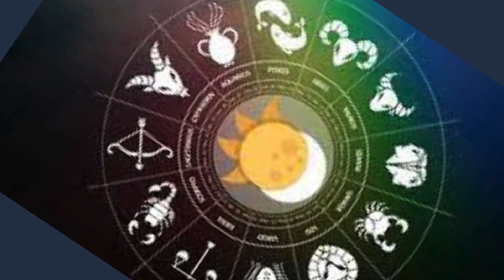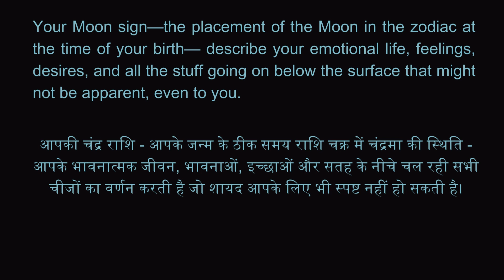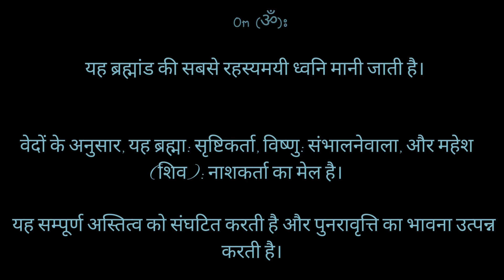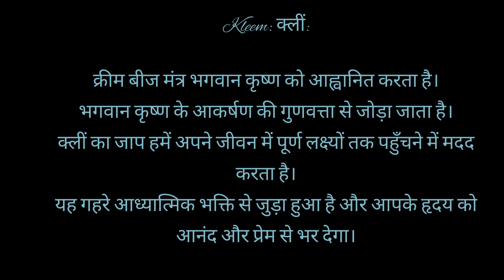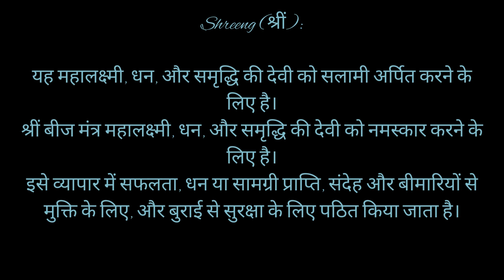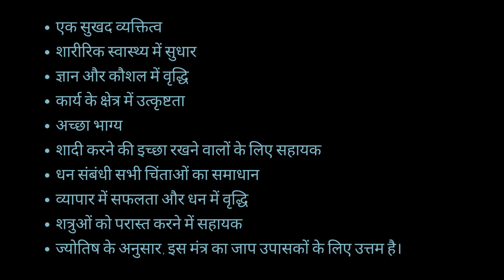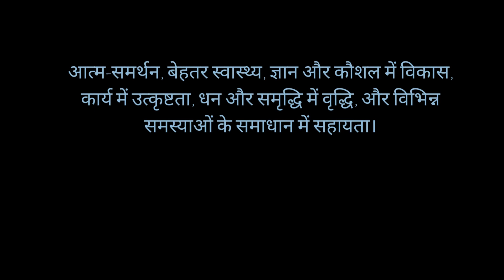Vedic Mantra for CANCER zodiac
आप  कर्क राशि के हैं तो यह 4 शब्द का मंत्र  आपके जीवन को बदल सकता है!
this is a mantraforsuccess that any cancerian , that mean people born under zodiac sign cancer . you can call it as rashimantra . it is one powerfulmantra in indian astrology for all

ॐ ऎं क्लीं श्रीं।
कर्क (Cancer) राशि बीज मंत्र में चार बीज शब्द हैं: ॐ, ऐं, क्लीं, और श्रीं। इन शब्दों का मतलब निम्नलिखित है:
ॐ: ॐ ब्रह्मांड की सबसे रहस्यमयी ध्वनि माना जाता है। प्राचीन भारतीय शास्त्र, वेद, इसे ब्रह्मांड की ध्वनि के रूप में मानते हैं। ओम की ध्वनि में तीन मौलिक ध्वनियाँ होती हैं: अ, उ, एम। हिन्दू और बौद्ध धर्म में ॐ को पवित्र ध्वनि माना जाता है। हिन्दू धर्म में, इसे त्रिमूर्ति का प्रतीक माना जाता है: ब्रह्मा - सृष्टिकर्ता, विष्णु - पालक, और महेश (शिव) - संहारक। ॐ की ध्वनि को इस सृष्टि के सभी पहलुओं को आवृत्त करने का भी माना जाता है: जो था, जो है, और जो होगा। यह पूर्णता की भावना उत्पन्न करती है। ॐ तीनों वेदों का प्रतीक भी है: ऋग्वेद, सामवेद, यजुर्वेद।
ऐं/एम/ऐंग: ऐं बीज मंत्र देवी सरस्वती का स्वरूप है, ज्ञान, बुद्धि और कला की देवी। यहां तक कि इस मंत्र का जाप करने वाले व्यक्तियों को इच्छित क्षेत्र में उत्कृष्टता प्राप्त करने के लिए किया जाता है। यह बीज मंत्र दो ध्वनियों से बना है: ऐएई, एम। आई ध्वनि स्वयं ए और ई का संयोजन है। 'एम' ध्वनि को नकारात्मकता और दुःख को दूर करने की शक्ति देने के रूप में माना जाता है।
क्लीं: क्रीम बीज मंत्र भगवान कृष्ण को आह्वानित करता है। कृष्ण आनंद का प्रसारक है और इसलिए क्लीं ध्वनि को भगवान कृष्ण के आकर्षण की गुणवत्ता से जोड़ा जाता है। क्रीम शक्ति को प्रतिष्ठानित करता है, जबकि क्लीं उसी पहलु की कोमल ओर है। क्लीं तीन ध्वनियों से बना है। क्लीं का जाप हमें अपने जीवन में पूर्ण लक्ष्यों तक पहुँचने में मदद करता है। यह गहरे आध्यात्मिक भक्ति से जुड़ा हुआ है और आपके हृदय को आनंद और प्रेम से भर देगा।
श्रीं/श्रींग/श्रीम: श्रीं बीज मंत्र महालक्ष्मी, धन और समृद्धि की देवी, को नमस्कार करता है। इसका जाप व्यापार में सफलता, धन या सामग्रियों की प्राप्ति, संदेह और बीमारियों से मुक्ति के लिए, और बुराई से सुरक्षा के लिए किया जाता है। श्रीं तीन ध्वनियों से मिलता है: शा, र, ईम। शा महालक्ष्मी को प्रतिष्ठित करता है, र धन का अर्थ है, और ई महामाया या संतुष्टि को दर्शाता है। और 'एम' की ध्वनि दुःख को समाप्त करती है।
कर्क राशि बीज मंत्र सुनने के लाभ: कर्क (Cancer) राशि बीज मंत्र का जाप करने से इस राशि में जन्मे व्यक्तियों को निम्नलिखित लाभ हो सकता है:
• एक सुखद व्यक्तित्व
• शारीरिक स्वास्थ्य में सुधार
• ज्ञान और कौशल में वृद्धि
• कार्य के क्षेत्र में उत्कृष्टता
• अच्छा भाग्य
• शादी करने की इच्छा रखने वालों के लिए सहायक
• धन संबंधी सभी चिंताओं का समाधान
• व्यापार में सफलता और धन में वृद्धि
• शत्रुओं को परास्त करने में सहायक
• ज्योतिष के अनुसार, इस मंत्र का जाप उपासकों के लिए उत्तम है।
कर्क राशि बीज मंत्र का जाप करने का सर्वोत्तम समय: किसी भी समय
इस मंत्र का जाप करने की संख्या: 11,108 या 1008 बार
कर्क राशि मंत्र का जाप कौन कर सकता है?: कर्क राशि के जन्मे लोग
किस दिशा की ओर मुख करके इस मंत्र का जाप करें: किसी भी दिशा की ओर

कर्क राशि मंत्र के जाप से जन्मे लोगों को कई लाभ हो सकते हैं, जैसे कि आत्म-समर्थन, बेहतर स्वास्थ्य, ज्ञान और कौशल में विकास, कार्य में उत्कृष्टता, धन और समृद्धि में वृद्धि, और विभिन्न समस्याओं के समाधान में सहायता। शिवरात्रि के उपाय mahashivratri shivratri # shivratri ke upay